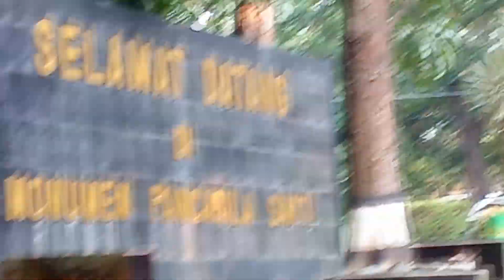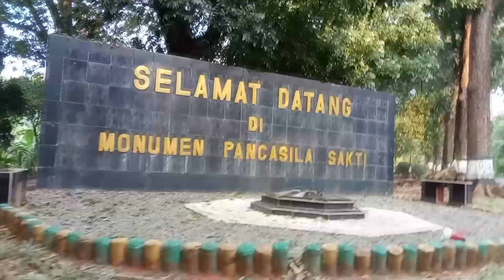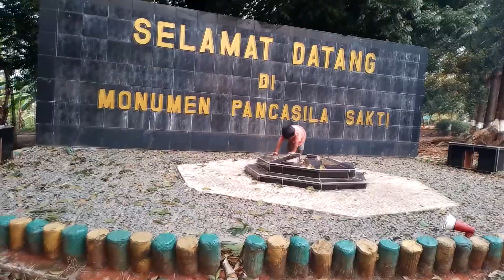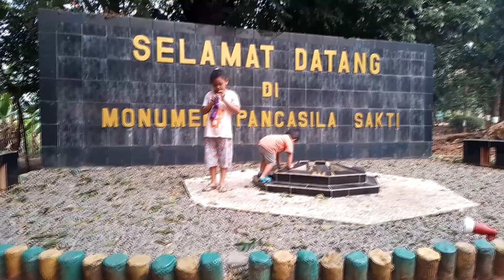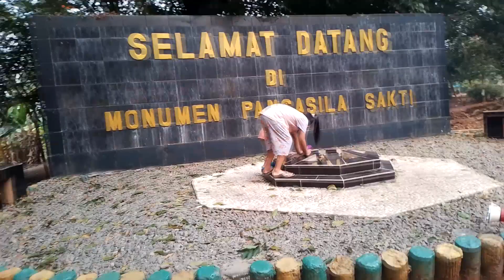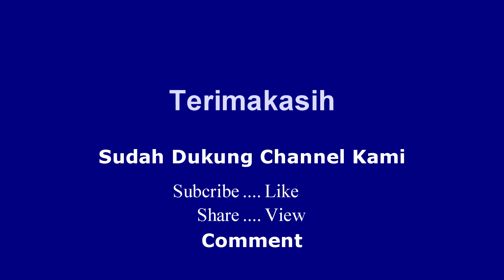Sore-sore main ke Monumen Pancasila Sakti - Lubang Buaya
selamat datang di liyanahalor channel
Lubang Buaya Tempat Para Pahlawan Revolusi Dimakamkan. Mengharukan Gugur 1 Tumbuh 1000